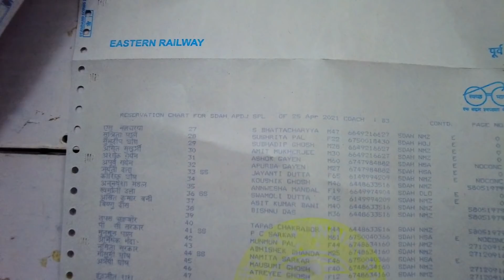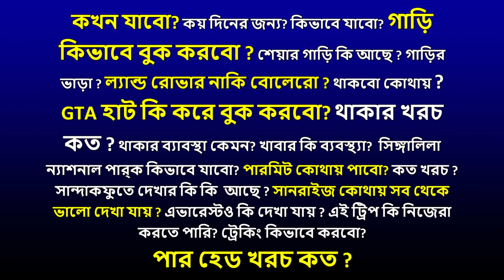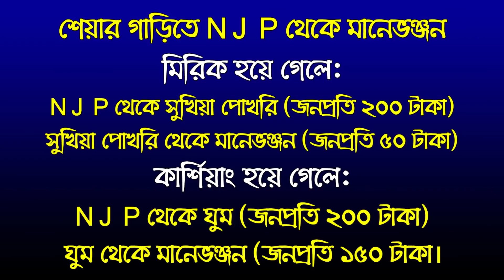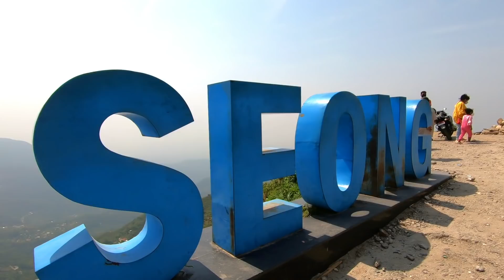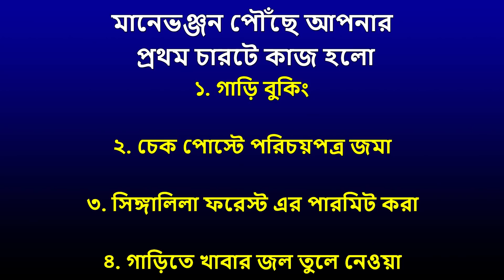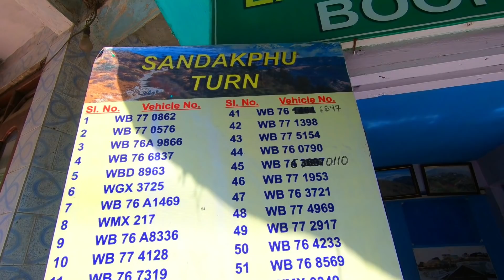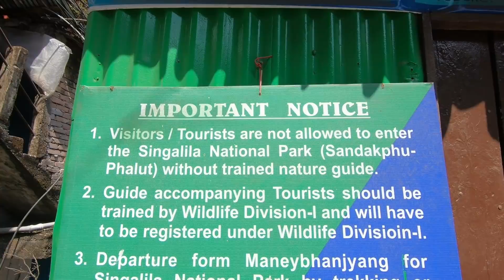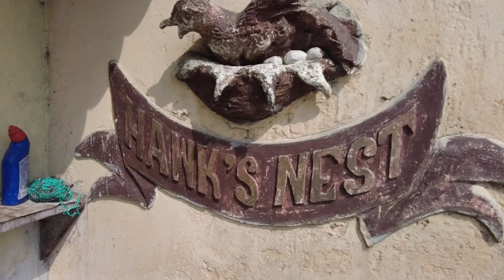Sandakphu Phalut Tour Guide 2022 | Part 1 | NJP to Tumling | Sandakphu Car Booking Details | GTA Hut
৩ রাত ৪ দিনের  সান্দাকফু ফালুট সম্পুর্ন ভ্রমণ গাইড ২০২২ । প্রথম পর্ব । NJP থেকে টুমলিং । সান্দাকফু গাড়ি বুকিং এর সম্পূর্ণ তথ্য

This video is a complete guide to 3 nights 4 days Sandakphu Phalut Tour consisting latest information of 2022. Sandakphu is the highest peak of West Bengal and Sandakphu Phalut is the most popular trek route of West Bengal. This video guides tourists about entire Sandakphu trek route, how to reach Manebhanjan from NJP,  car booking for Sandakphu, hotels booking, GTA hut booking, Sandakphu tour plan, tour cost etc.

0:00 Introduction
0:27 Sealdah to NJP Train Journey
1:39 Indtoduction of Sandakphu
3:44 Siliguri to Manebhanjang by Car
6:16 2 nights 4 days Sandakphu Phalut Tour Plan
12:22 Sandakphu Phalut Car Booking Details
14:14 Singalila National Park Permit fees
15:26 Manebhanjang to Tumling by Land Rover
21:03 Green Hill Paradise at Tumling

For more information on Sandakphu Phalut Tour

Vizag Araku Detail Tour Guide | Vizag Tourist Places | Vizag Beach | 2 Night 3 Days Vizag Tour Plan